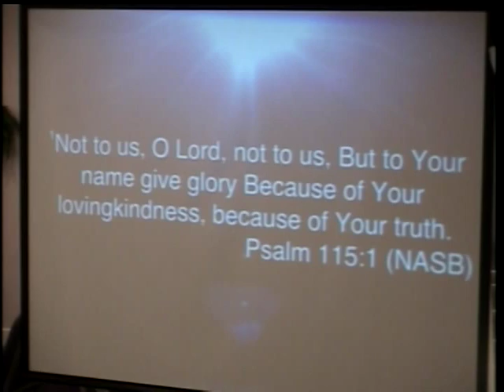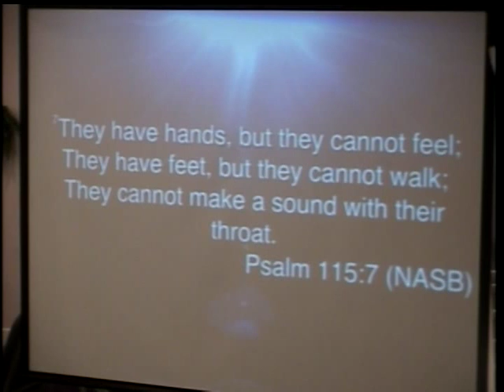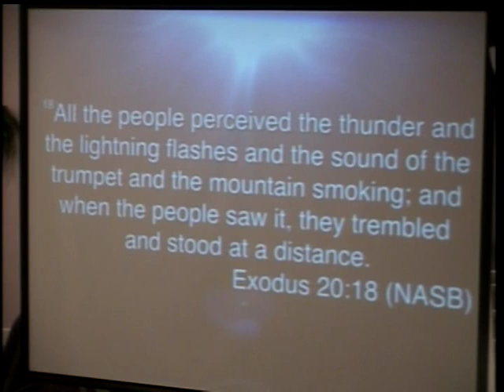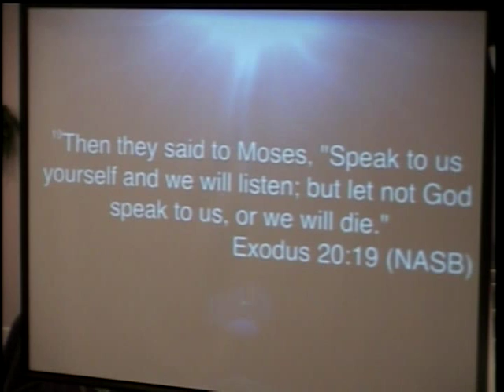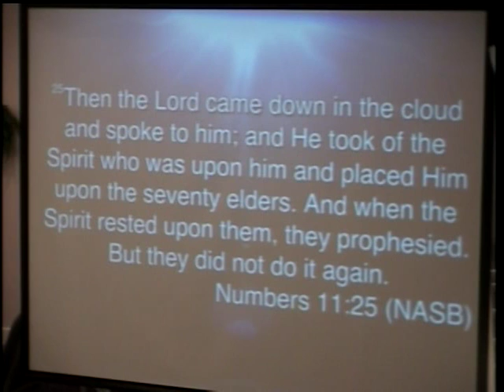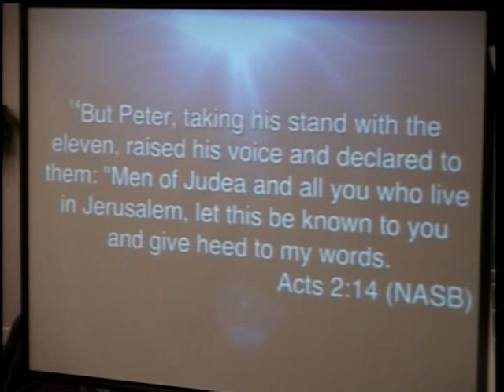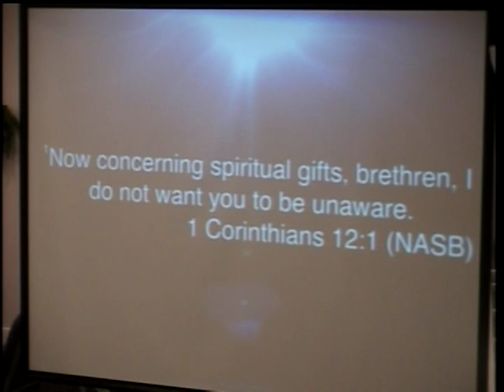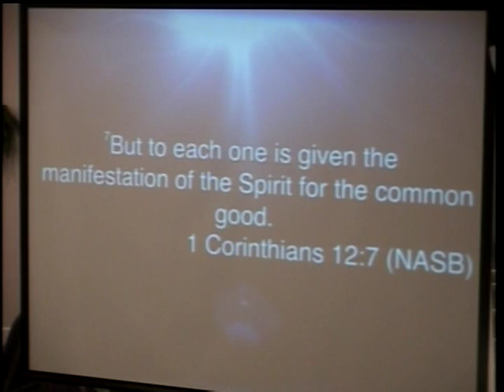God's Desire For Relationship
Elder Jacques Franko teaches concerning God's desire to have a relationship with you, and how to better that relationship.